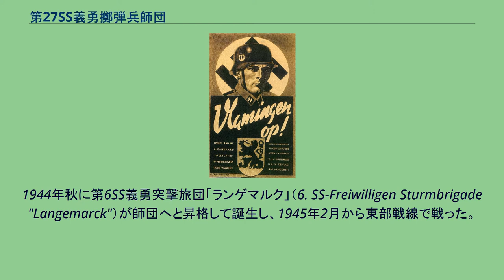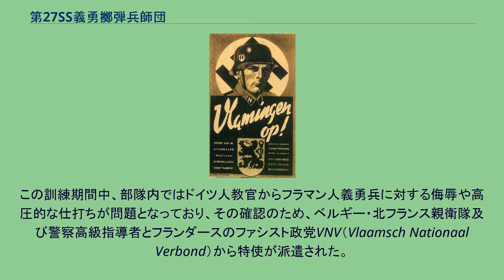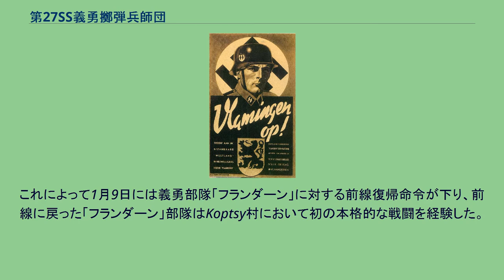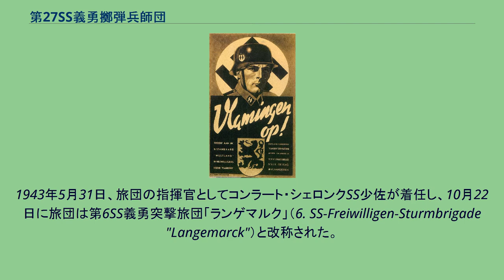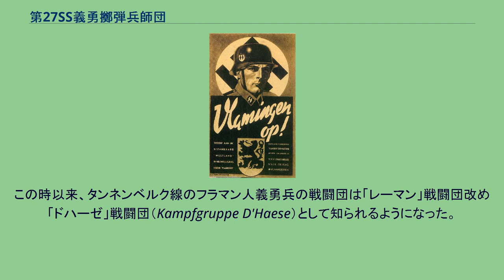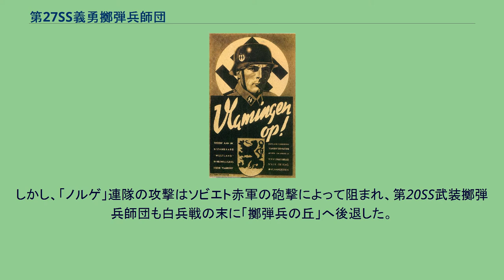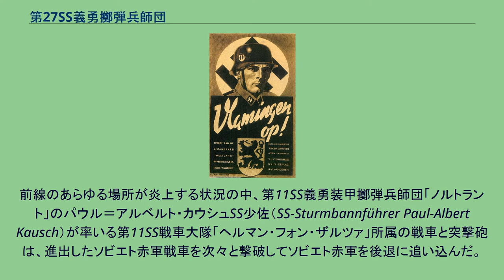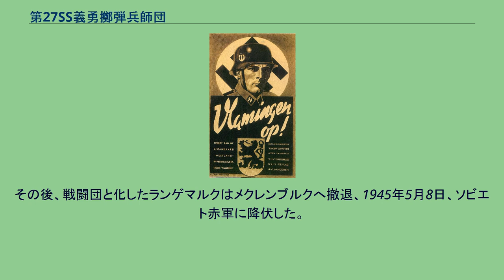第27SS義勇擲弾兵師団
第27SS義勇擲弾兵師団 ランゲマルク（フラマン第1）（独27. SS-Freiwilligen-Grenadier-Division "Langemarck" (flämische Nr. 1)）は、第二次世界大戦中のナチスドイツ武装親衛隊の師団。
1944年秋に第6SS義勇突撃旅団「ランゲマルク」（6. SS-Freiwilligen Sturmbrigade "Langemarck"）が師団へと昇格して誕生し、1945年2月から東部戦線で戦った。
師団の原点である義勇部隊「フランダーン」（SS-Freiwilligen Legion Flandern）は1941年に創設され、東部戦線のレニングラード戦線に従軍し、1943年に解隊・再編成を経て旅団へと昇格した。
SS「ヴェストラント」連隊やSS義勇部隊「フランダーン」への入隊を呼びかけるポスター、白抜き文字は「立てよフラマン人」 1939年、ドイツ国防軍の電撃戦によるポーランド侵攻が成功すると、当時の西ヨーロッパ諸国における各種ファシスト政党、親独団体の有力者たちは、ドイツこそがボルシェビキ問題を解決する存在であると見做した。
また、親衛隊全国指導者ハインリヒ・ヒムラーは、自分の支配組織である親衛隊に、いわゆるゲルマン民族に該当する外国籍の兵士を入隊させることを計画していた。
そのため、1940年にドイツ国防軍が北欧侵攻と西方戦役を完遂すると、ヒムラーは総統アドルフ・ヒトラーの許可を得て、SS本部長のゴットロープ・ベルガーとともに計画の実行に踏み切り、北欧、西欧諸国出身のゲルマン系兵士を武装親衛隊に入隊させ始めた。
これを受けた北欧、西欧諸国の各種ファシスト政党、親独団体の有力者たちはそれぞれの国における義勇兵募集運動の中心となり、1940年末までには一定数の外国人が武装親衛隊へ志願した。
こうして募集初期に集まったデンマーク、ノルウェー出身の義勇兵は主にSS連隊「ノルトラント」に配属され、オランダ、ベルギー（フランダース）出身の義勇兵は主にSS連隊「ヴェストラント」に配属された。
この2個連隊は「ヴィーキング」師団の基幹となった。
1941年4月3日、「ノルトラント」および「ヴェストラント」連隊とは別の新たなSS義勇連隊「ノルトヴェスト」（SS-Freiwilligen-Standarte Nordwest）の創設命令が下った。
この連隊は主にオランダおよびフランダース出身の義勇兵によって構成され、5月21日の時点で約600名が所属していた。
フラマン人義勇兵は「ノルトヴェスト」連隊の第1、第6、第8中隊に割り当てられ、ドイツのハンブルクにおいて基本訓練に従事した。
その後、彼らはさらなる訓練のためにポーランドのラドムとデビカ（Dębica）へ送られた。
しかし、1941年7月にSS義勇連隊「ノルトヴェスト」は解隊され、所属のオランダ人義勇兵とフラマン人義勇兵はそれぞれ別の部隊に統合されることになり、フラマン人義勇兵たちはSS義勇部隊「フランダーン」（SS-Freiwilligen-Verband Flandern、1941年9月24日にSS-Freiwilligen Legion Flandernと改称）に配属された。
約1,000名の将兵（9割がフラマン人義勇兵）を有するこの義勇部隊の下級将校の半数はフラマン人であったが、下士官のほとんどはドイツ人であった。
1941年10月の時点におけるこの義勇部隊の戦闘序列は次の通り。
SS義勇部隊「フランダーン」（SS-Freiwilligen-Legion "Flandern"）（1941年10月） 武装親衛隊の訓練と併行して、部隊のフラマン人将校たち（全員が元ベルギー軍将校）はドイツ国防軍の将校教育課程を履修した。
また、何名かのフラマン人義勇兵はドイツのブラウンシュヴァイク（Braunschweig）において下士官教育を受けた。
この訓練期間中、部隊内ではドイツ人教官からフラマン人義勇兵に対する侮辱や高圧的な仕打ちが問題となっており、その確認のため、ベルギー・北フランス親衛隊及び警察高級指導者とフランダースのファシスト政党VNV（Vlaamsch Nationaal Verbond）から特使が派遣された。
彼らは部隊の実態を確認した後、親衛隊全国指導者ハインリヒ・ヒムラーに対して抗議文を提出した。
その結果、ヒムラーは「フランダーン」部隊に勤務するすべてのドイツ人将兵に対してフランダース文化の学習を命じ、また、フラマン人に対...